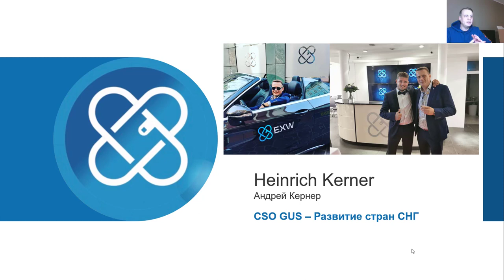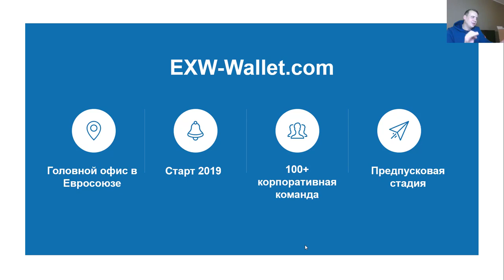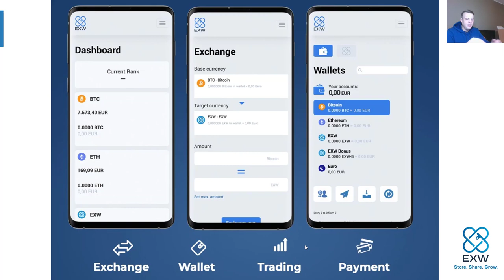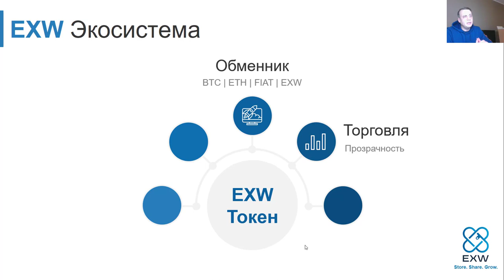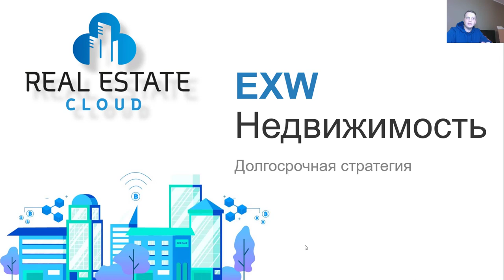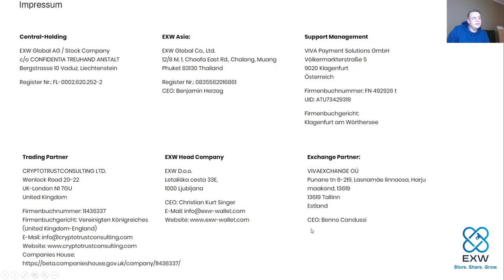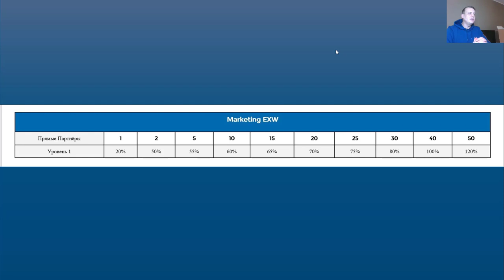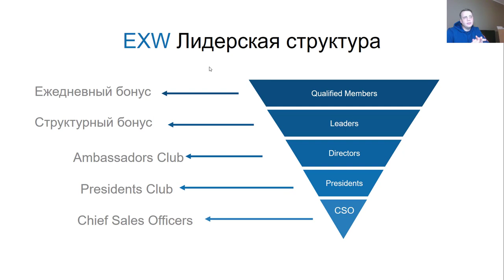EXW Wallet (предновогодняя презентация 25.12.19) - на русском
EXW wallet - Европейская компания, с регистрацией в ЕвроСоюзе (форма GmbH и D.o.o) с прозрачным пассивом до 0.32% в сутки

Всем Высоких доходов и Позитива! 😎✌️💰
С уважением, Дягилев Антон.

P. S. СТАТЬ БОГАТЫМ НИКОГДА НЕ ПОЗДНО! НАЧНИ ИНВЕСТИРОВАТЬ В СВОЕ СЧАСТЛИВОЕ БУДУЩЕЕ ПРЯМО СЕЙЧАС!!! И СТАНЬ ФИНАНСОВО НЕЗАВИСИМЫМ!!!